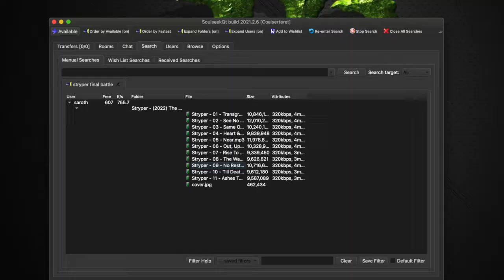STRYPER'S NEW RECORD "The Final Battle" Is Out NOW!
Look, I've been a big fan of these 'Bible Rockers' since I was a little kid growing up on the streets of somewhere in Massachusetts. Their brand new album THE FINAL BATTLE just came out and I am listening now. Haven't made a video in awhile, thought this was a fun one to do. ROCK ON! Yay Jesus!